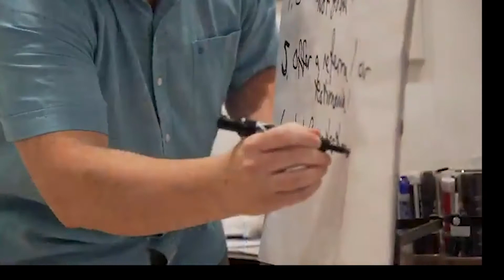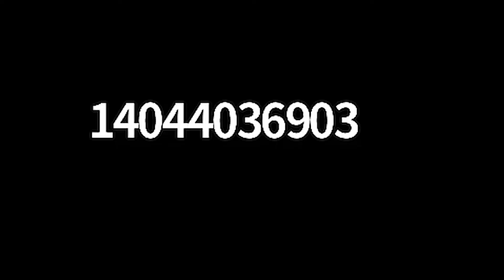Executive Coaching with Frank Bria of the 6 to 7 Figures Podcast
This week’s show’s a little different as I’m on the other side of the interviewer’s microphone! I was honored to appear on the 6 to 7 Figures podcast with Frank Bria to discuss urgency, communication and workplacedysfunction